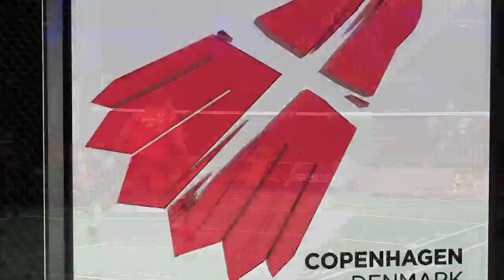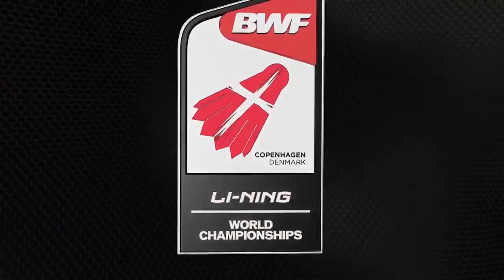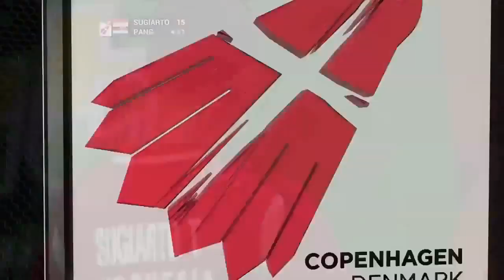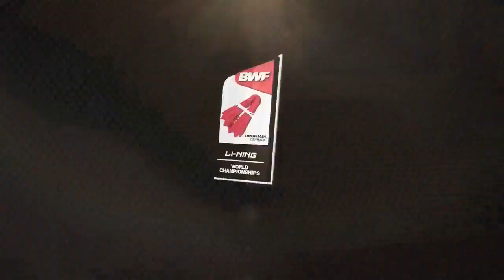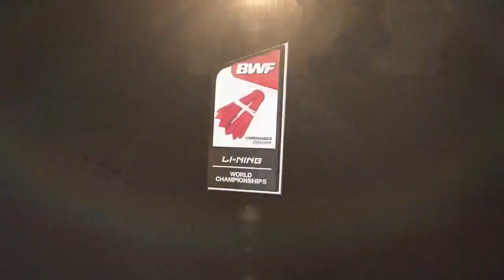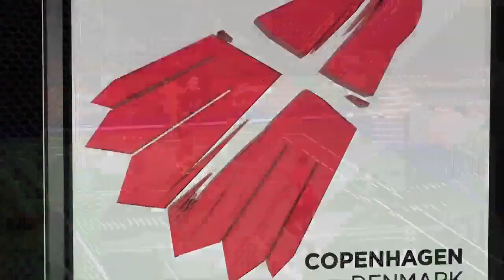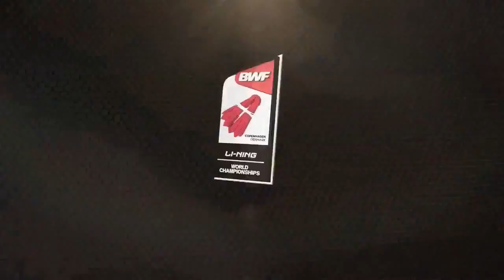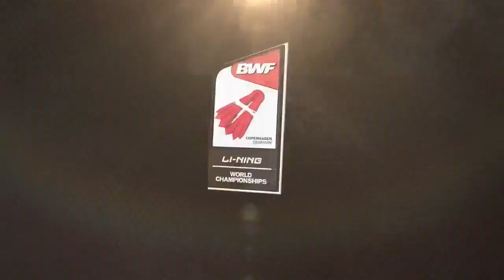QF - 2014 BWF World Championships - Tommy Sugiarto vs Eric Pang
Read more 2014 BWF World Championships news